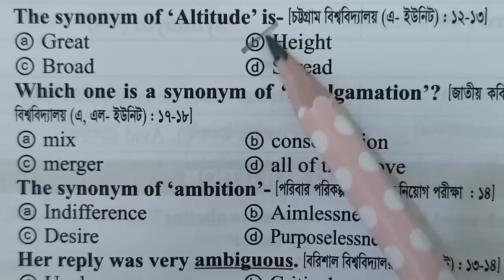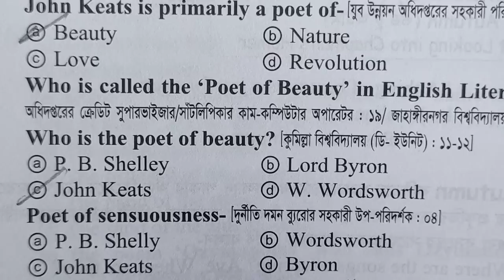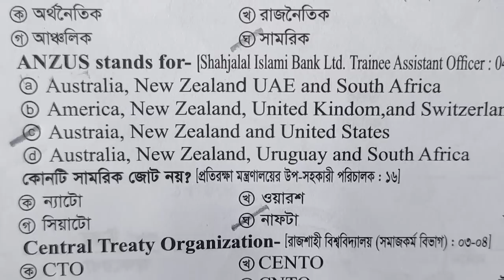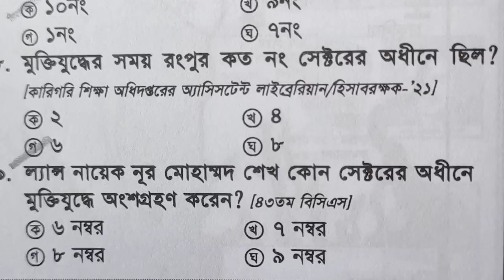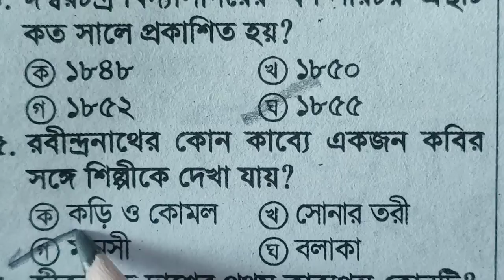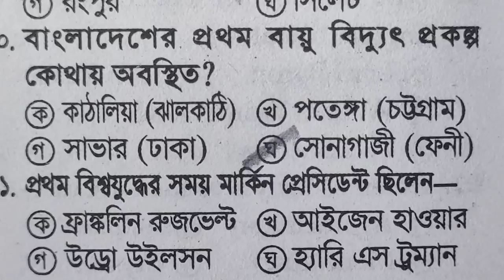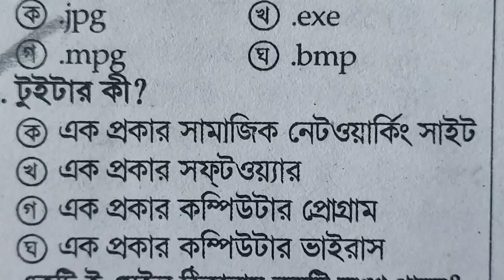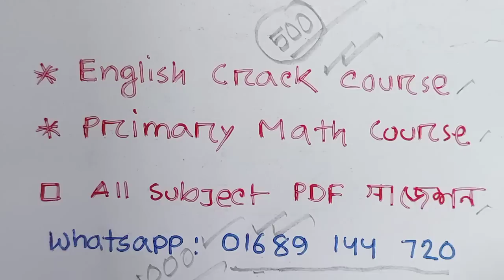44 তম বিসিএস ডাইজেস্ট| শেষ সময়ে রিভিশন দিয়ে যাবেন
সর্বোচ্চ প্রস্তুতি নেওয়ার জন্য
***1.
✓৩০টি লেকচার (ইংরেজির সকল অধ্যায় থেকে)।
✓৩০টি Quiz
✓৩০ সেট  পিডিএফ

***2. গণিত স্পেশাল কোর্স:
✓৩০টি লেকচার (গনিতের সকল অধ্যায় থেকে)।
✓22 Quiz
✓৩০ সেট  পিডিএফ

♂️[এই দুইটা কোর্সের সাথে পাবেন- Free All Subject পিডিএফ Suggestions❤️ ]

২টি কোর্সে একসাথে যুক্ত হতে বিকাশ/নগদ/রকেটে ১০০০/-টাকা Send Money প্রেরণ করে এই নাম্বারে 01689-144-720 WhatsApp-এ মেসেজ দিলেই পেয়ে যাবেন আপনার কাঙ্ক্ষিত কোর্সের সকল কিছু|